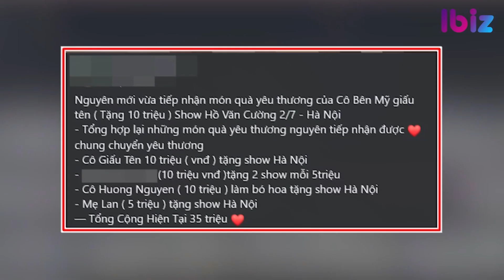Hồ Văn Cường liên tục nhận quà 'khủng' từ fans, thời tới cản không kịp | Ibiz